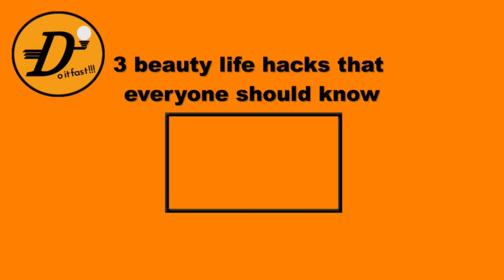The best way to clean your glasses and make it shine again! 👓😎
In this video, I will show you how to clean your glasses without leaving streaks fast using only this cleaning hack, because one of the most annoying things is the accumulation of oils on glasses lenses as a result of touching them with fingers.
From now, taking care of glasses is very easy.

We recommend adult supervision and care always.

All the information on this video is published in good faith and for general information purpose only.
We do not make any warranties about the completeness, reliability and accuracy of this information. Any action you take upon the information you find on this video is strictly at your own risk and will not be liable for any losses and/or damages.